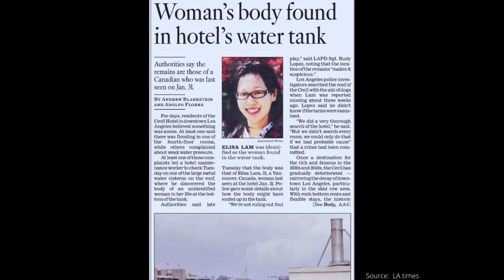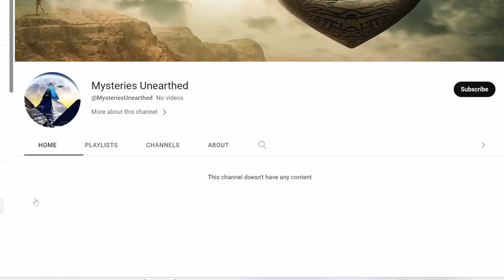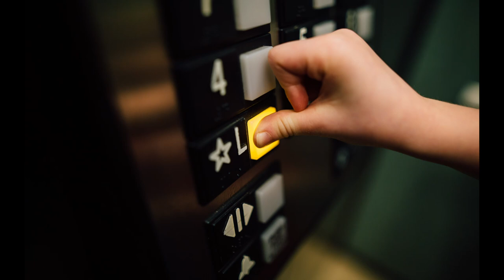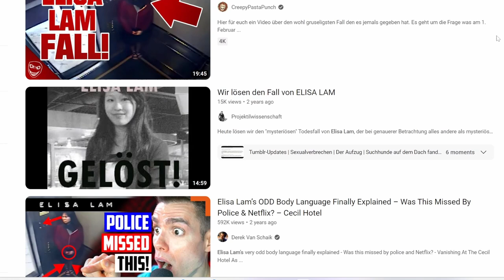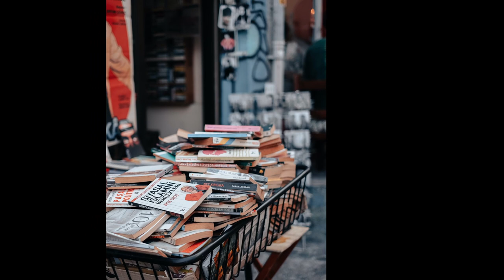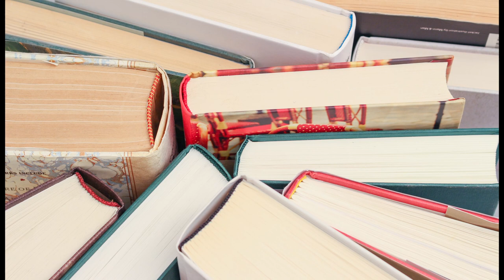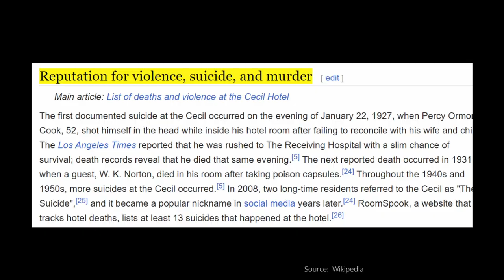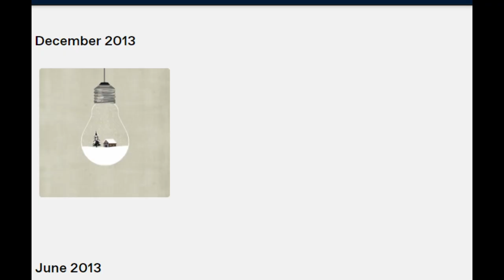I CAN'T BELIEVE THE POLICE MISSED THIS IN ELISA LAM CASE VIDEO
You will not believe the important clues the police missed in the Elisa Lam case, at the Cecil Hotel in Los Angeles!

Prepare to be captivated by the perplexing case of Elisa Lam in this mind-boggling video that uncovers never-before-seen evidence, shedding light on the enigmatic disappearance of this young woman. Join us as we delve into the depths of the investigation, challenging the official narrative and revealing groundbreaking revelations that will leave you astounded.

In this thrilling journey, we will examine the chilling circumstances surrounding Elisa Lam's vanishing from the notorious Cecil Hotel. Through expert analysis, shocking testimonies, and compelling evidence, we aim to uncover the hidden truths that have eluded us for far too long.

Follow us on this extraordinary adventure as we piece together the puzzle, exposing the dark secrets that lie beneath the surface. Discover the shocking discoveries that will forever change the way you perceive the Elisa Lam case and the paranormal phenomena surrounding it.